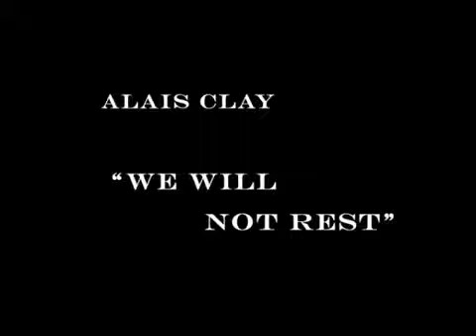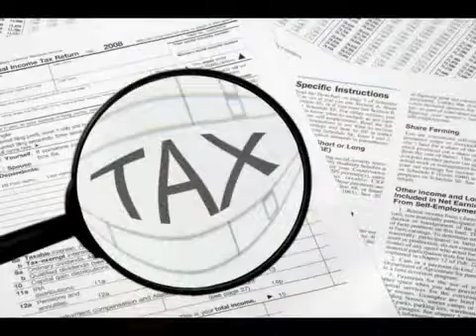ALAIS CLAY - WE WILL NOT REST